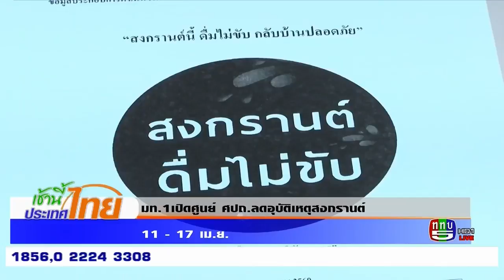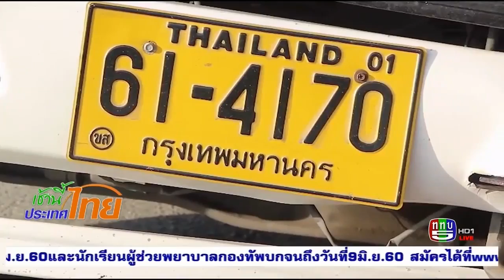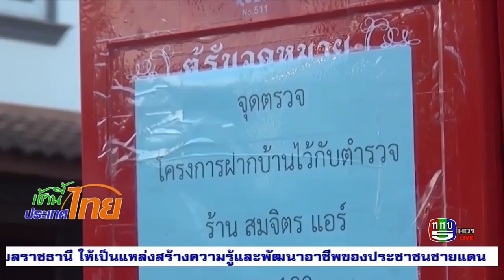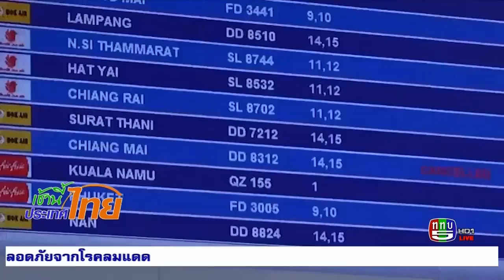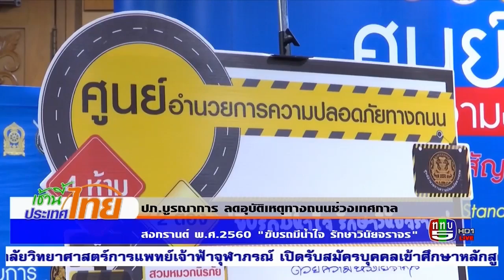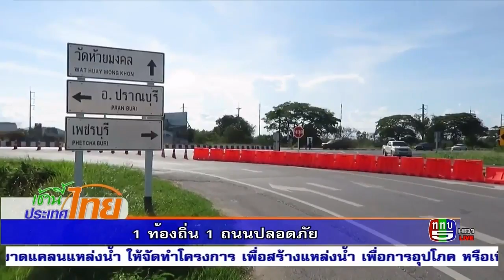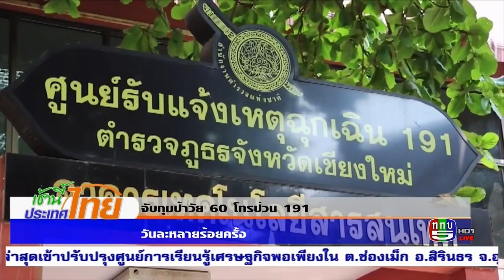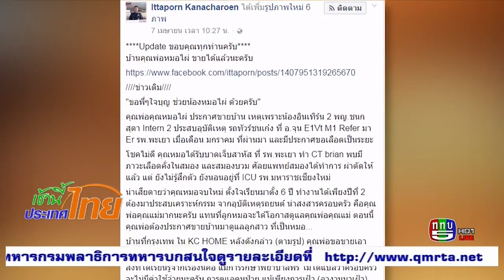เช้านี้ประเทศไทย 11 เมษายน 2560